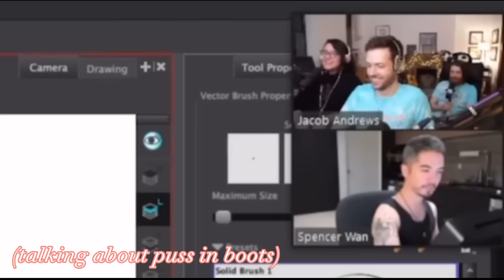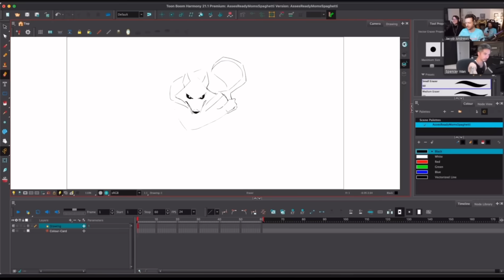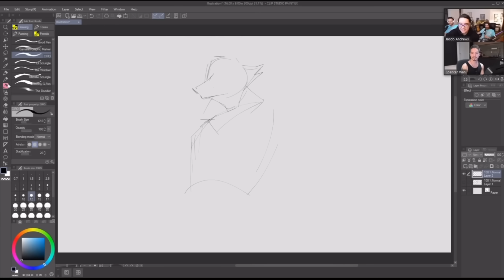nathan wrote the bad guys (drawfee comp)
this one might be a bit bad sorry i am. very tired